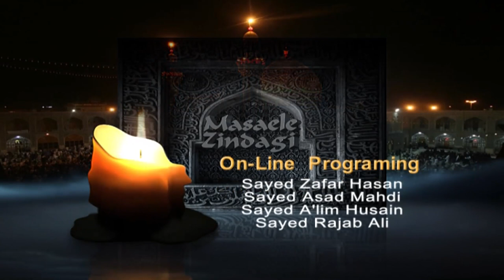Masaele Zindagi || Episode 773 || Part 02 || Maulana Zaki Hasan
Masaele Zindagi by: Maulana Zaki Hasan & Brother Irfan Abbas